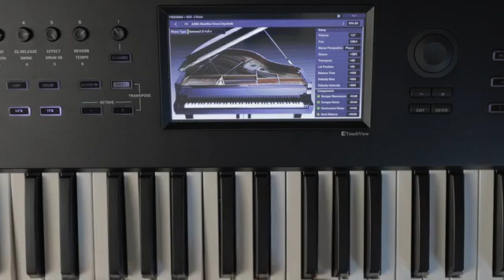LISEN THE PIANOS CROM CRONO'S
Video de Sr Morillo